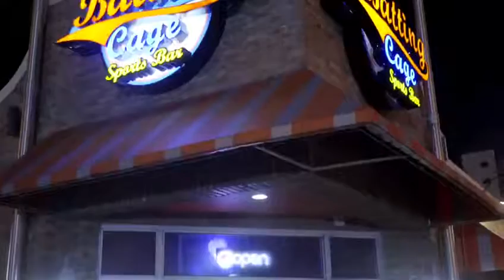SABADOS EN BATTING CAGE MIAMI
Each & Every Saturday Night at the Hottest Spot in Miami SabadosDeRumba @BattingCageLadies you are In Free All night long and drink Free b4 12am